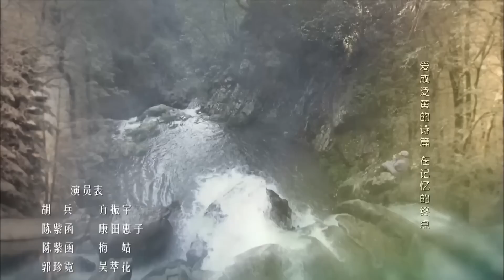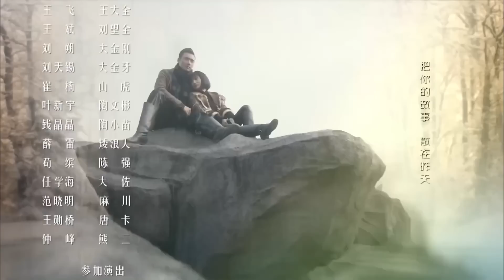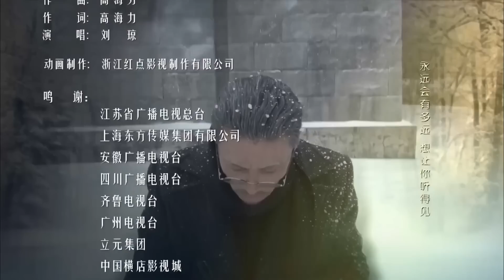【精彩抗日剧】《铁打枪王》10 | 身手了得的东北硬汉子因被追杀导致家破人亡而拿起枪冲向敌人阵营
《铁打枪王》讲述了九一八事变之后，日本侵略者欲将东北地区的林口镇变成第一个日本以外的主权地，并且紧锣密鼓的压迫林口镇“正北货栈”的老板方振宇，希望将方振宇变成傀儡镇长而达到控制林口镇的目的，胡兵饰演的方振宇不从就被日军迫害，军统处干将罗天华乔装为店铺老板潜伏在林口镇，日本人的每一布计划罗天华都在暗中清晰捕捉到，为了促成抗日联军，林江国饰演的罗天华找到方振宇，游说加入抗日联军，为了达到目的，更是不惜用尽计谋。